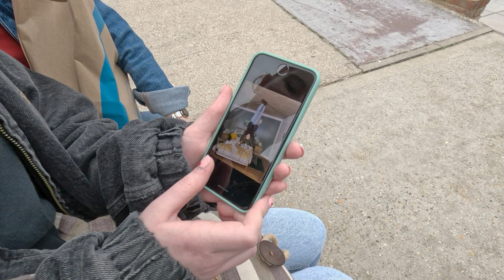Vlog - The Upside Down House in Bournemouth - First Use of GoPro Hero 11 in 5K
After fighting with sharpness on the Action 3, I decided to get a GoPro 11 which is a FANTASTIC  camera. The Hero 11 didn't play up once during our week break down in Bournemouth and I was literally throwing it around on a stick in auto. No external mics and then when I got home, not really much to do in post. Did have to lower contrast levels. I felt that it was overly contrasty from the camera.

I used 5.3K (which was a bit of a struggle for my laptop but OK). It may also be a slight struggle for the SD card that I used I noticed that pans weren't smooth and put it down to a slow card perhaps for that size of file. I think next time, I'll go down to 4K.

I used 50fps since it was going to be used under UK lights and I wanted to avoid flickering if I could.

Colour was set to the 'natural' setting which worked exceptionally well in so many different lighting conditions.

The one thing I have noticed with the GoPro is that indoors is difficult. I switched to my Pocket 2 for indoor shots because the GoPro goes quite grainy.

So after all my grizzles about the Hero 9, the Hero 11 seems to be an absolute cracker. I joined the silly GoPro subscription party to get the price down and I have to say, for that money, it really is a great buy. I'm delighted with it.

The internal mic could be better, but I'll be using a lavalier in the future.

In the meantime, the Upside Down House is a new feature down in Bournemouth, right on the seafront, close to the pier. They seem to be popping up in different locations. The weirdest thing is how it makes you feel quite dizzy because your body says you're the right way up but the house tells you that you're upside down!!

Anyway, this was a great way to test the new GoPro in not great lighting conditions, just to see what I'd get in way less than ideal conditions. It was also very cloudy.